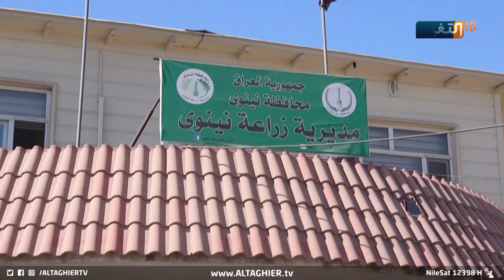حرب الصمون والطحين في العراق.. من أشعلها ؟! | تقرير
حرب الصمون والطحين في العراق.. من أشعلها ؟!
بعد أن تفاقمت أزمات الاقتصاد والماء والنفط والكهرباء، أصبح العراقيون وخصوصا فلاحوه أمام حرب قاسية تهدد عنصر حياته الرئيسية كالماء وهو الخبز.. أسباب وتفاصيل تكشف حقائق ارتفاع أسعار الطحين ومصير سلة خبز العراق نينوى.